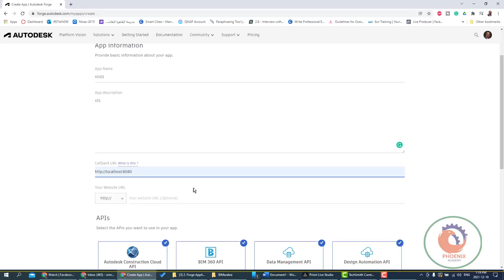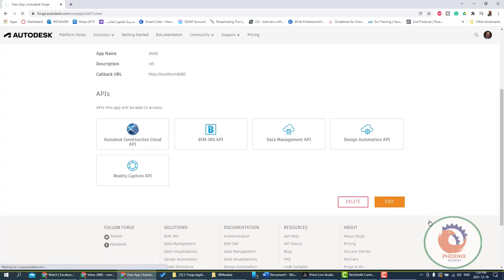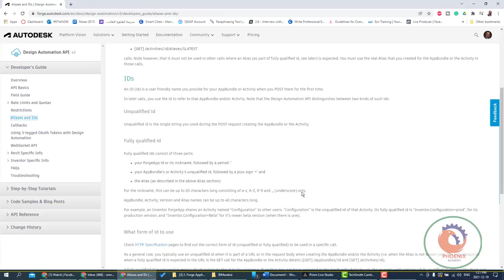autodesk forge بدايات